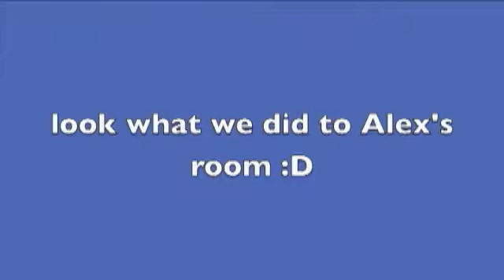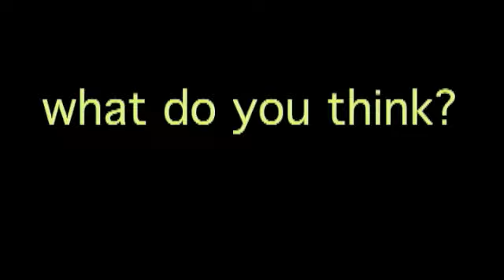An Overview of 2010 by Amy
My life in 2010 in 2mins, took about all my knowledge of final cut so far.
feedback is good :)